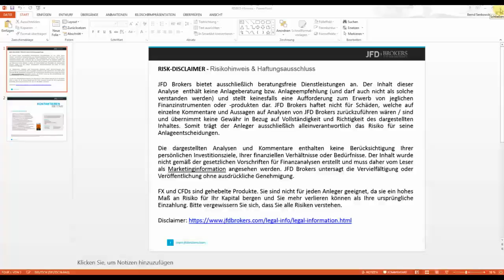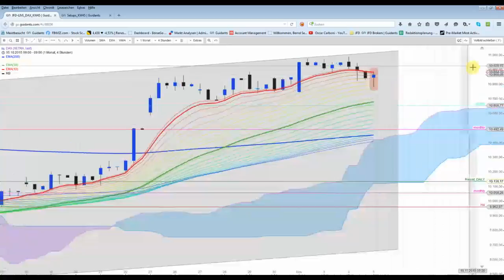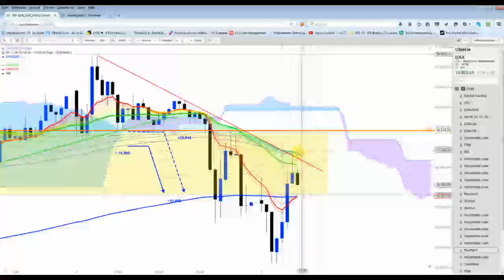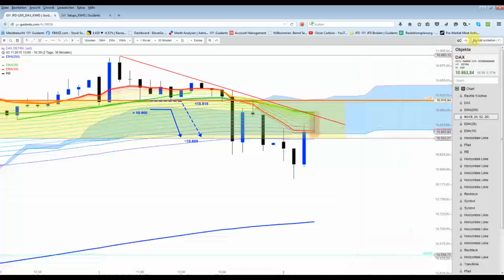DAX: Volatiler Handelsverlauf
Kurzfristiger Abwärtstrend + Rainbow verhindert eine Rückeroberung der 10.900 Marke. Weiter stark im Blickfeld der Dow Jones Index